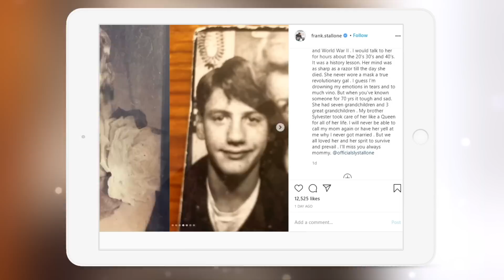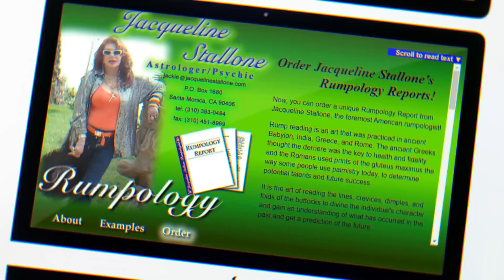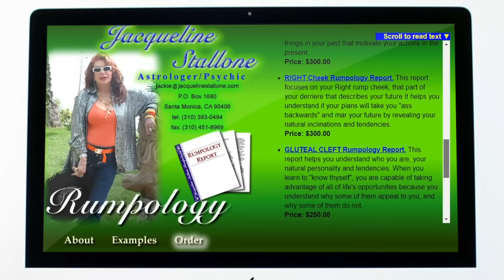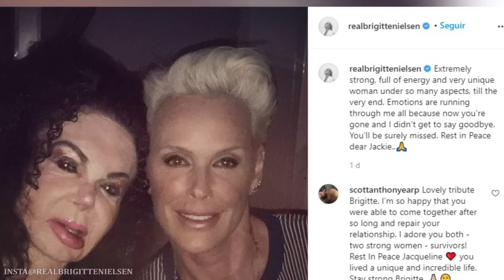¿Acaso la Fallecida Jackie Stallone, Madre de Sylvester, le LEYÓ MÁS que La Mano a Lady Di?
Curiosos, así de fascinantes fueron los 98 años de vida de Jackie Stallone, una mujer descrita como un ser humano entero y lleno de energía que a lo largo de su casi centenar de años de vida fue muchísimo más que la madre del gran héroe de películas de acción, Sylvester Stallone, pues, entre sus muchas ocupaciones fue peluquera, trapecista de circo, boxeadora, astróloga y hasta lectora  de los pliegues de ... ¡Mejor averígüenlo en el vídeo!